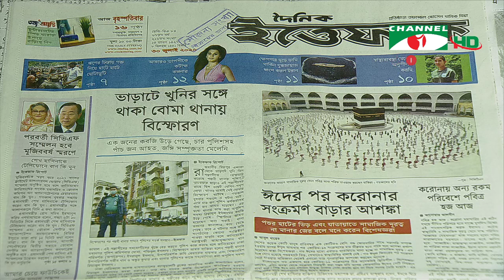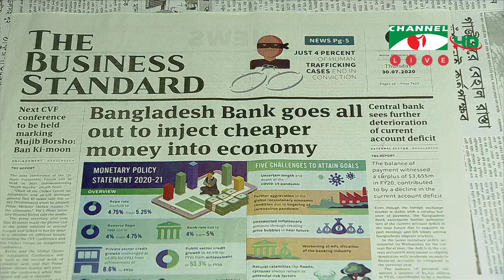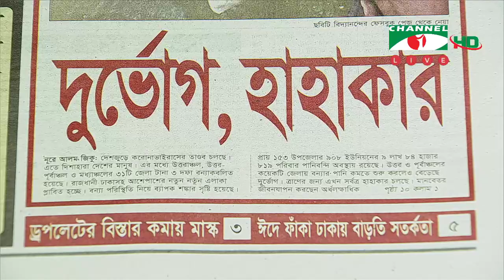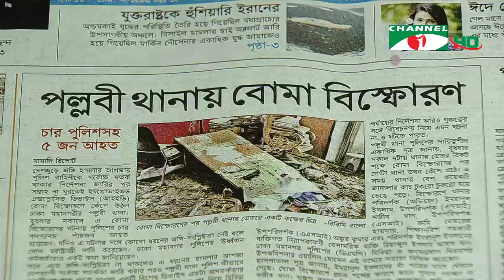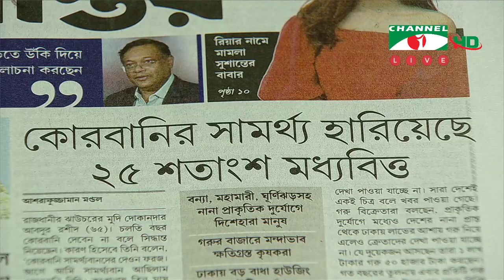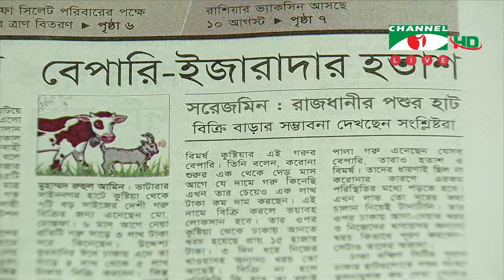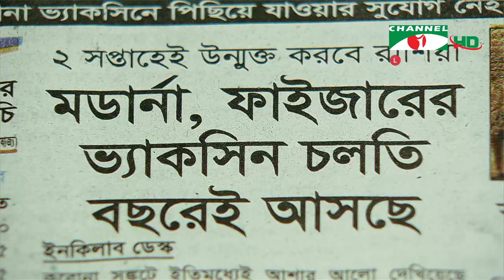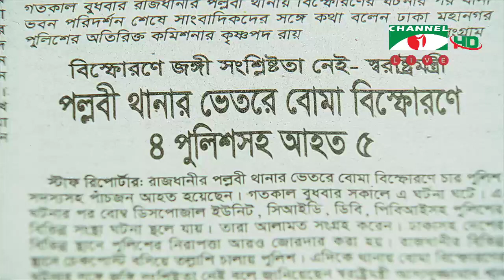আজকের সংবাদপত্র (৩০ জুলাই ২০২০)